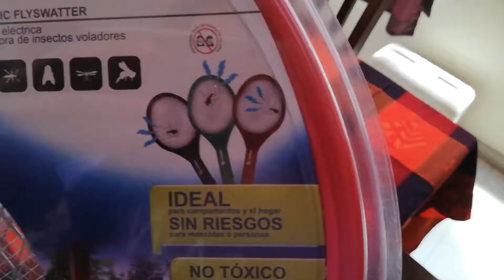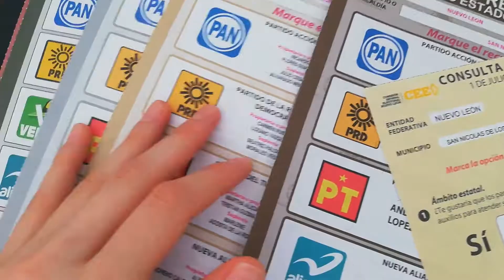i've got my eyes on you -26